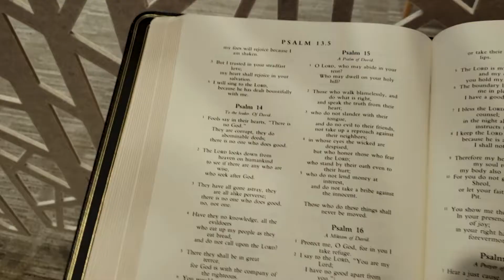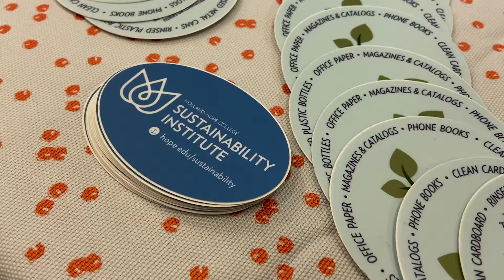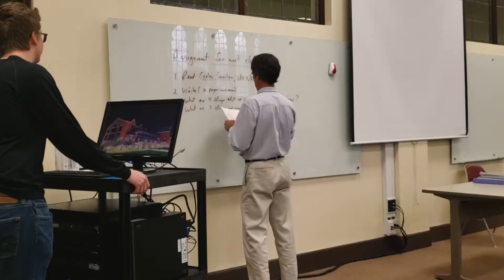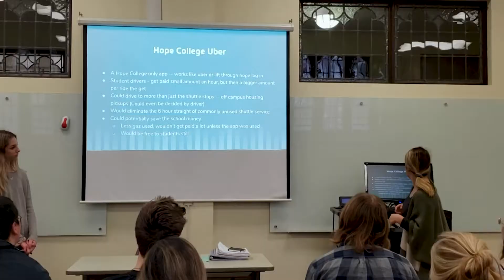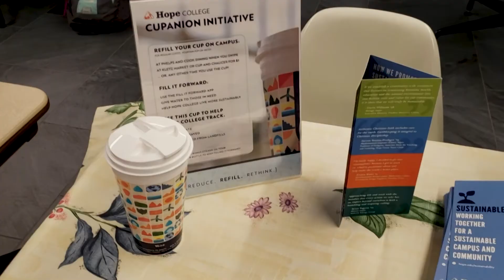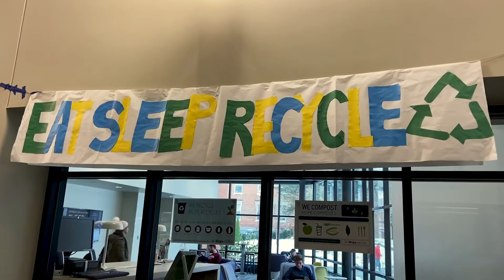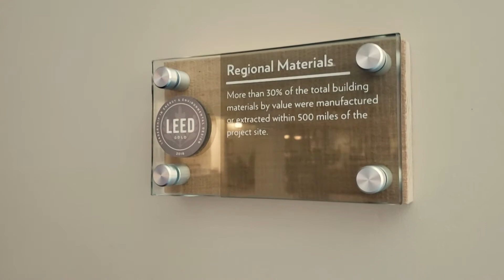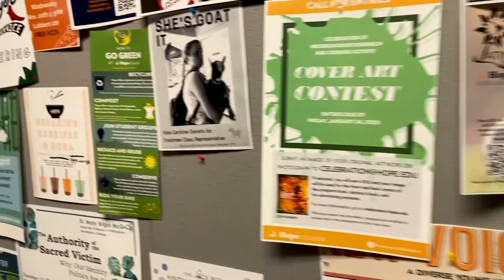Documentary | A Hopeful Future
This documentary presents an in-depth look at the efforts Hope College is making to be sustainable. Included are interviews with the founder of the sustainability program, the Director of Operations, and the current head of the Sustainability Institute.

Documentary by:
Rachel Bredeweg, Madison Palmatier, and Emma Passaglia.

Follow Rachel’s future work at rachelbredeweg.wixsite.com
Follow Emma’s future work at @toomanyoboes (Instagram)
Madison does not want you to follow her future work, unless you reach out to her by carrier pigeon!